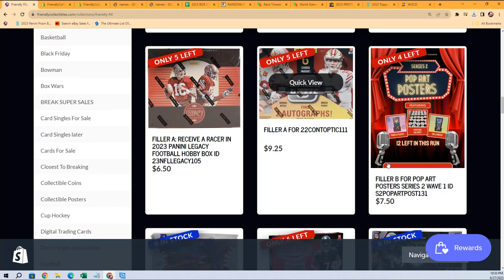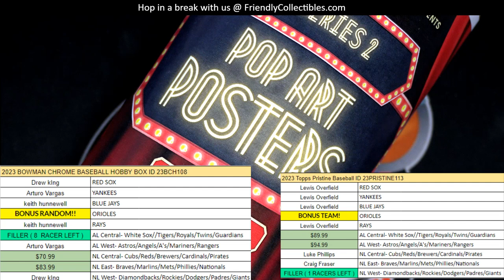Pop Art Posters Series 2 Wave 1 FILLER ID S2POPARTPOST131